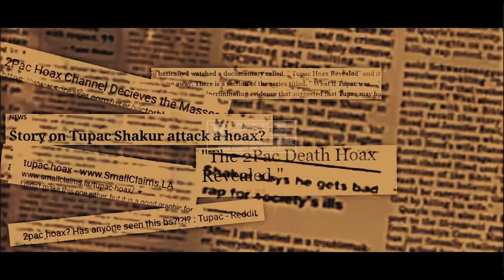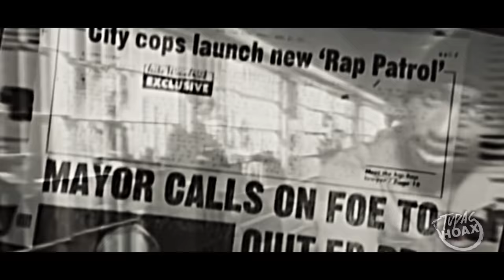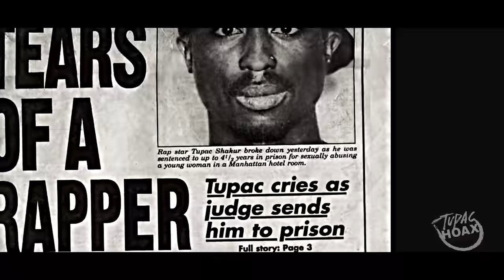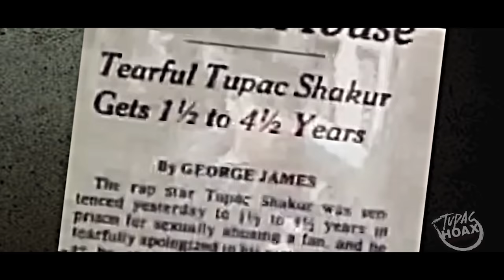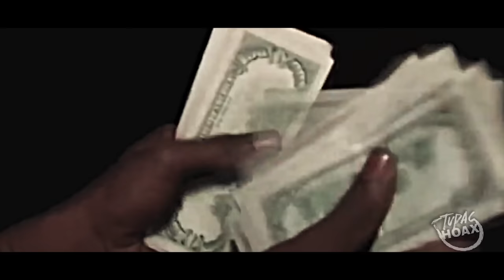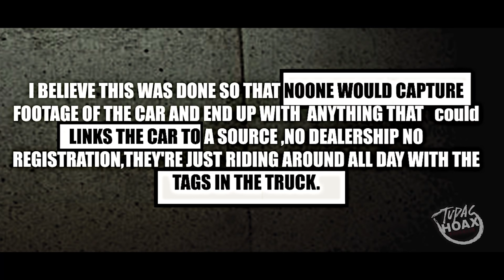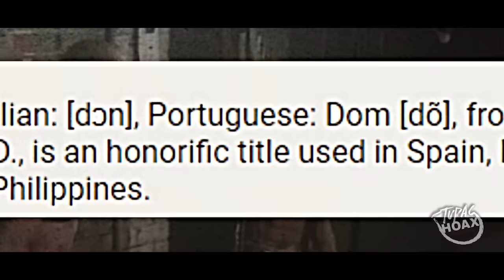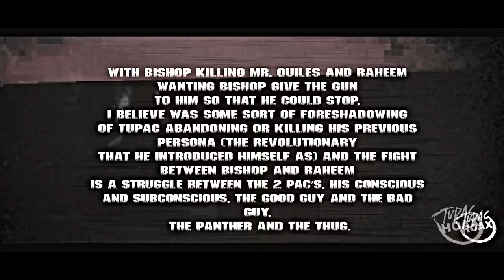🔴2pac Alive Documentary (chapter 27)©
Check Out - .simulation-theory (on amazon)